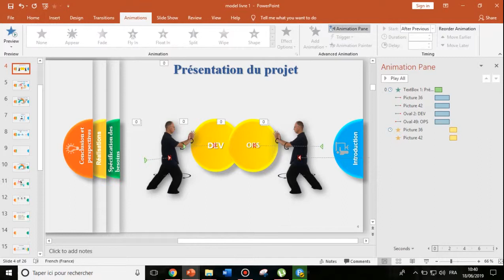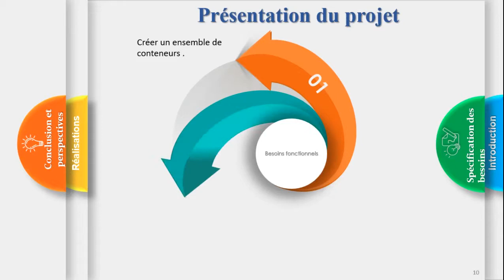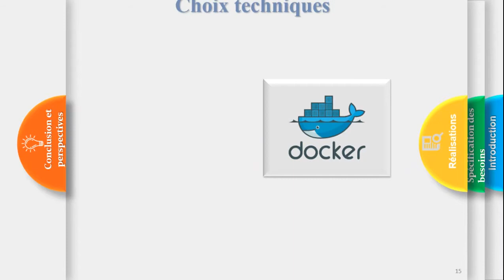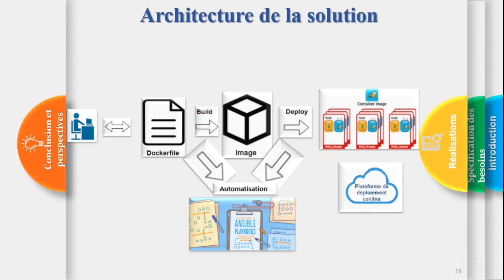PowerPoint : Implémentation et Conclusion et perspectives d’une plateforme d’hébergement DNS